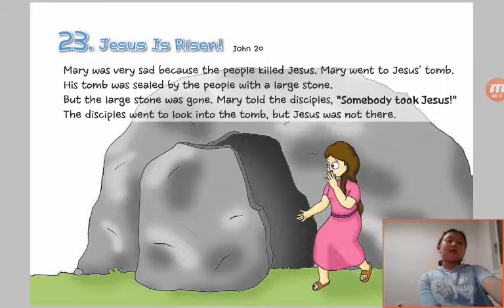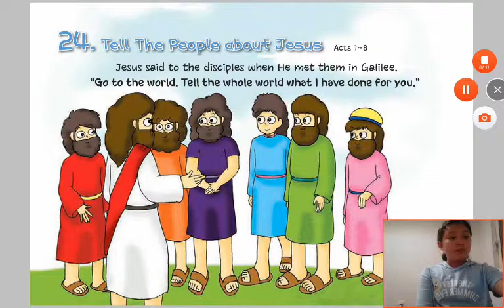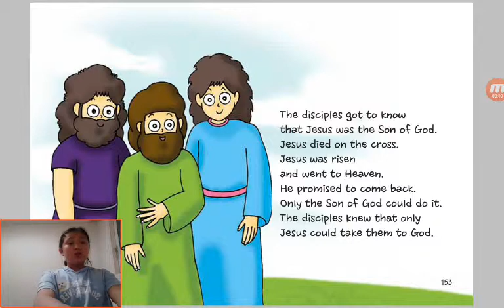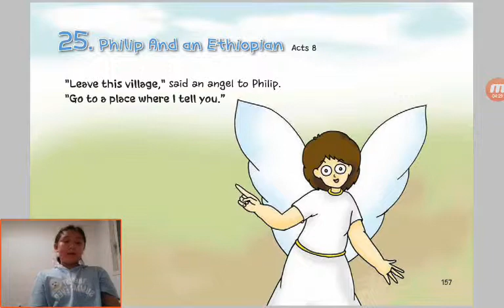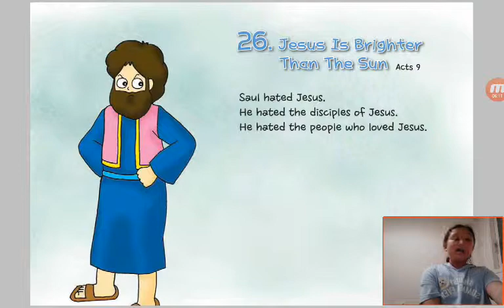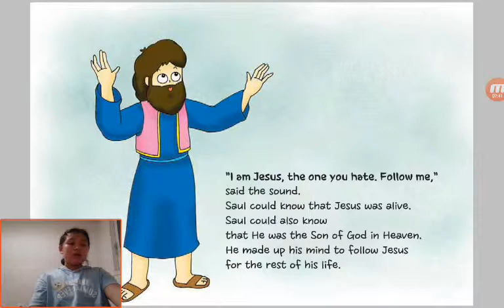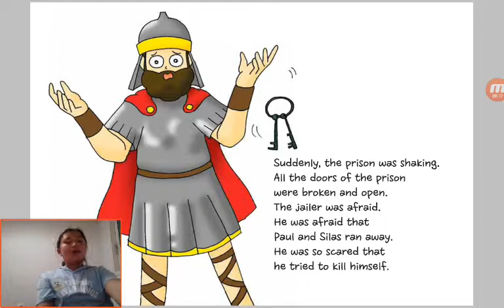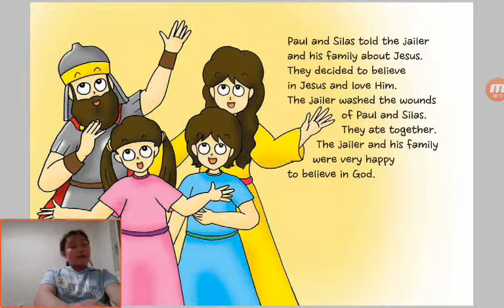‹Kids›Grace：원더풀스토리 23 Jesus Is Risen in John 20